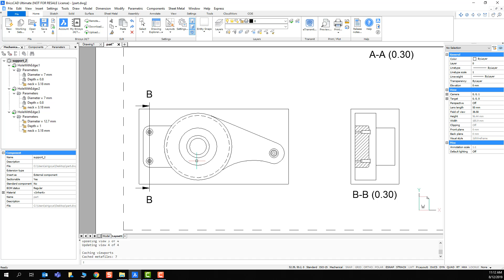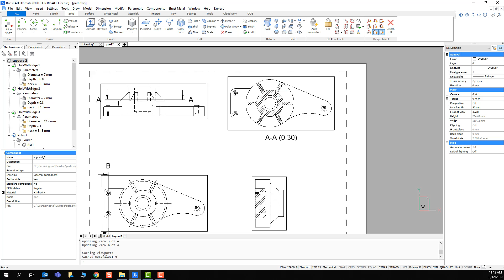BricsCAD – Direct modeling 2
With BricsCAD Mechanical, direct modeling is simple and straight forward. You can start creating models using the sketch features, primitive 3D shape options, or by adding existing components to the model. And with the solid editing tools, you are able to modify and manipulate your models efficiently and effectively.